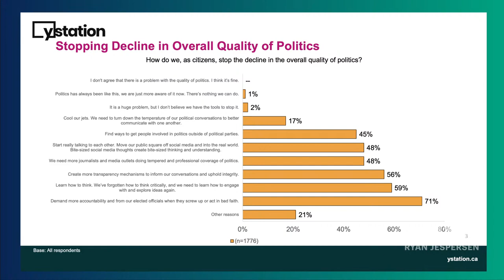January 22, 2021 - Dr. Aerin Jacob, Quality in politics round table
With coal exploration already happening on the Eastern Slopes of the Rocky Mountains, Y2Y conservation scientist Dr. Aerin Jacob explains what's at stake, and what it means for Canadians and our water supply. Last week, our Question of the Week asked you about quality in politics. Today's Real Talk Round Table taps into your replies, as we check in with Conservative MP Mike Lake, former Ontario PC chief of staff Sarah Letersky, former Colorado Democratic strategist Conor Brown, CEO Julia Armstrong, and CFL legend Adarius Bowman. And, of course, Ryan wraps up the show with another rousing edition of Trash Talk!